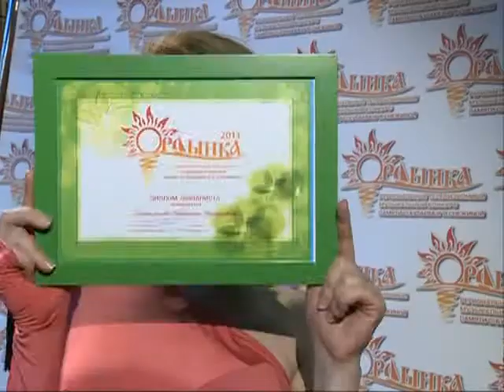Ордынка-2013. Финал. Выпуск №27